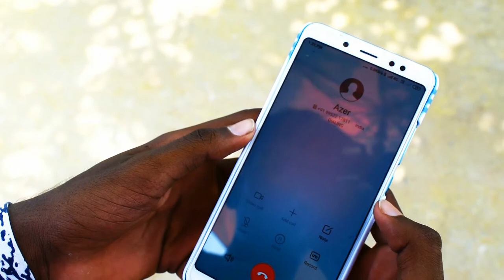Bodhaified - Sneak Peak teaser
Here we present our biggest project's teaser.

Cast: Megha | Harry Thungz | Madhan | Yathish Azer | DJ | Subash | Antony Altrike | Surya Darshan and many more.

Production: Ashwin Azer | Nirmal Kumar

Screenplay & Direction: Varun T

Written by: Ashwin Nataraj

Story, Script: Ashwin Azer

Stills: Johes

Cinematography: Nirmal Kumar

Editor,DI colorist, VFX Artist: Ashwin Azer

Audio Production Admin: Fly Studios ( Rahul Dapper )

Video Production | Admin: Mission Possible ( Ashwin Azer )

Lightings: Abishek | Yathish Azer

FLY STUDIOS ©
Mission Possible ©